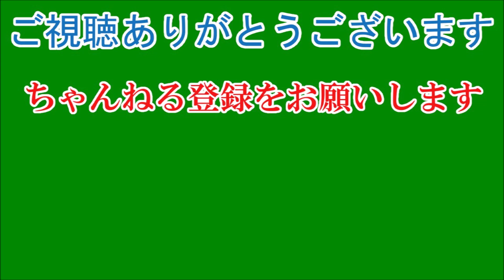世界記録保持者・木下紗佑里さん転落死 ＴＶで共演の武井壮「また会いたかった」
フリーダイビングで世界記録を樹立した木下紗佑里＝本名・木下紗由里＝さんが今月１１日に沖縄県内のアパートから転落し、搬送先の病院で１５日に亡くなった。３０歳だった。木下さんの実姉が公式Ｆａｃｅｂｏｏｋで訃報を伝えた。